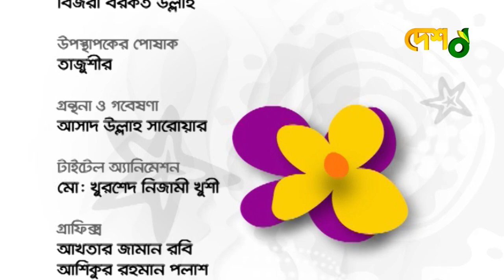Tishma | Full Episode | Celebrity Talk Show | মুখ ও মুখরতা | Desh TV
চিত্রধারণঃ ২০১২

 42, Shaheed Sangbadik Selina Parveen Sarak, Malibag 1217 Dhaka, Dhaka Division, Bangladesh